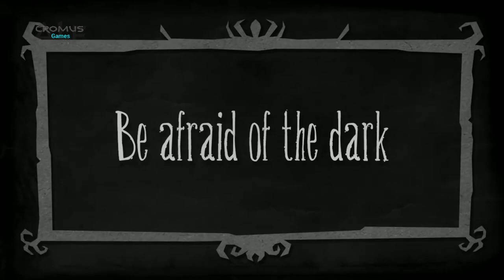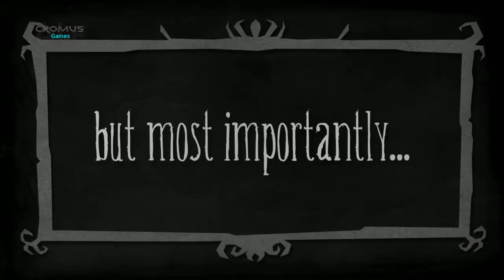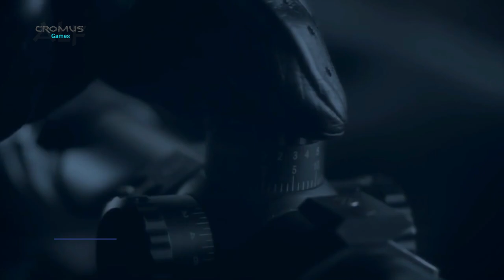OS 25 MELHORES JOGOS DE ANDROID PARA VOCÊ SE DIVERTIR.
Bem-vindo ao Canal Cromus Games, seu destino para descobrir os melhores jogos para Android! Nós nos dedicamos a trazer a você as últimas novidades e os jogos mais empolgantes disponíveis para o sistema operacional Android.

Nosso canal é o lugar ideal para encontrar os melhores jogos para o seu dispositivo móvel. Nossa equipe de especialistas está constantemente testando e analisando novos jogos para trazer a você uma seleção diversificada e emocionante. Quer você esteja em busca de jogos de ação, aventura, quebra-cabeças, RPGs, ou qualquer outro gênero, temos opções para todos os gostos.

Os jogos para Android estão evoluindo rapidamente, e estamos sempre atualizando nosso canal com as últimas novidades. Nossa equipe acompanha de perto o lançamento de novos jogos e traz análises detalhadas para ajudá-lo a escolher os melhores títulos para jogar em seu celular.

Se você está procurando jogos offline para Android, também temos você coberto! Entendemos que nem sempre é possível estar conectado à internet, por isso selecionamos os melhores jogos offline que proporcionam diversão ilimitada mesmo quando você está desconectado.

Além disso, estamos sempre em busca de jogos realistas para Android. Com o avanço da tecnologia, os jogos para celular estão se tornando cada vez mais impressionantes em termos de gráficos e jogabilidade. Queremos que você experimente os jogos mais realistas e envolventes que o Android tem a oferecer.

No Canal Cromus Games, também fornecemos uma lista de jogos grátis para celular. Acreditamos que a diversão não precisa custar caro, e estamos comprometidos em ajudá-lo a encontrar ótimos jogos para jogar sem gastar um centavo.

Junte-se à nossa comunidade de jogadores apaixonados e fique por dentro das últimas tendências em jogos para celular.

Preparado para descobrir novos mundos, desafios emocionantes e horas de diversão? Então venha conosco e explore os melhores jogos para Android no Canal Cromus Games! Estamos ansiosos para compartilhar essa jornada de jogos incríveis com você.

E se você gostou do vídeo dos 25 MELHORES JOGOS DE ANDROID PARA VOCÊ SE DIVERTIR., deixe seu like e compartilhe com seus amigos que também querem ver OS 25 MELHORES JOGOS DE ANDROID PARA VOCÊ SE DIVERTIR.